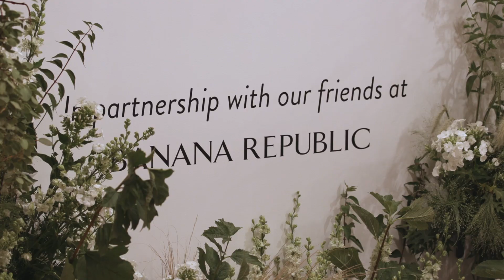Gwyneth Paltrow Interviews Kerry Washington On Staying Mentally & Emotionally Fit | The Goop Podcast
Gwyneth Paltrow sat down with Kerry Washington in front of a live audience for The goop Podcast. They started reminiscing about going to the same all-girls school in New York City and how their education shaped the trajectory of their lives in different ways. (And also about that time Jennifer Lopez was Kerry Washington’s dance teacher.) Kerry Washington told us why her heart breaks a little for her eleven-year-old self and what it was like learning to navigate her feelings. Gwyneth Paltrow and Kerry Washington talked about motherhood and being a stepparent. And about stepping into their power and the conversations that push us beyond comfort zones.